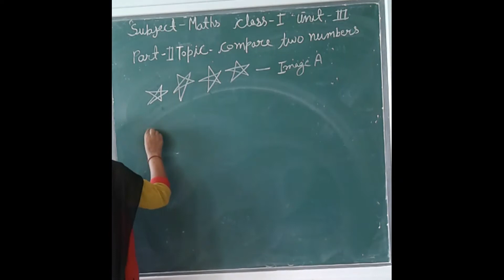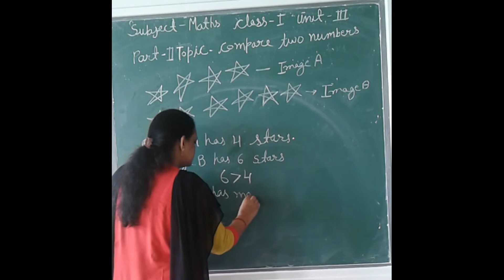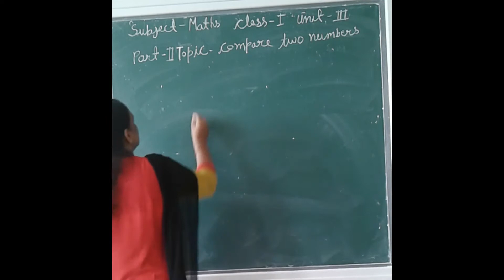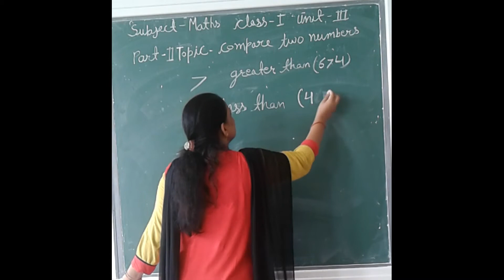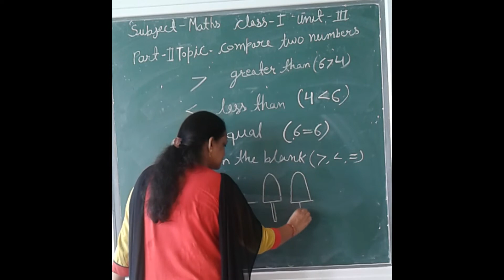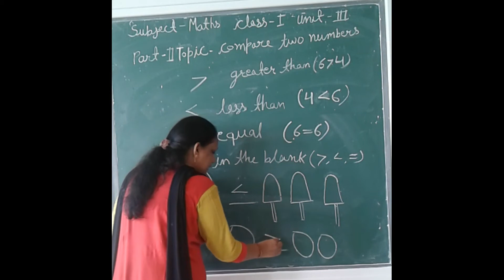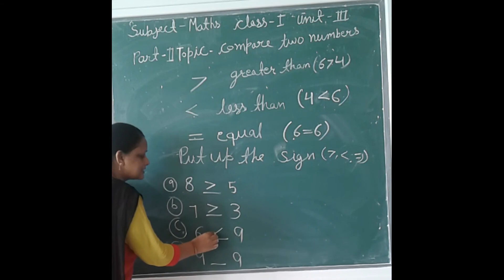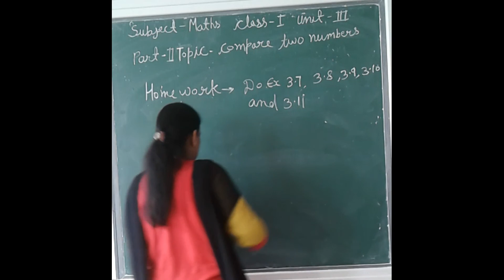class 1 maths ch 3 part 2